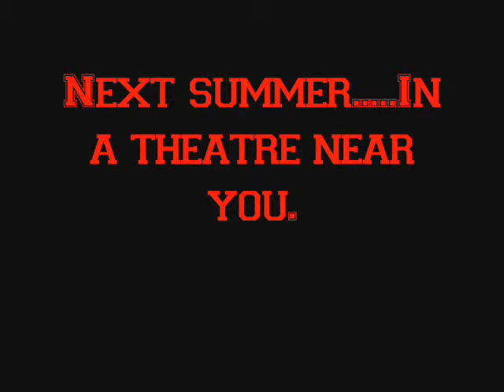Outliers The Trailer